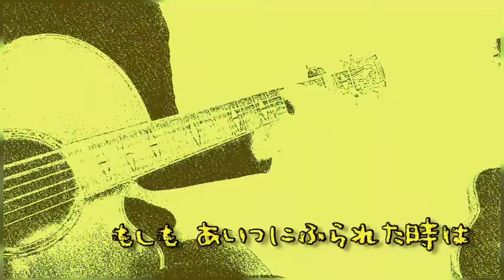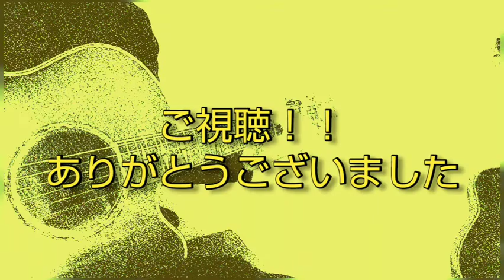【cover】涙のリクエスト／チェッカーズ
ご視聴！！
ありがとうございます

今回は、チェッカーズさんの
涙のリクエストを弾き語ってみました
(* ´ ▽ ` *)ﾉ

とても難しい歌でした
ｍ(｡≧Д≦｡)ｍ

オリジナル曲は作成中ですが！！
なかなか納得出来ていない状態です。
アップしたら聴いてください。